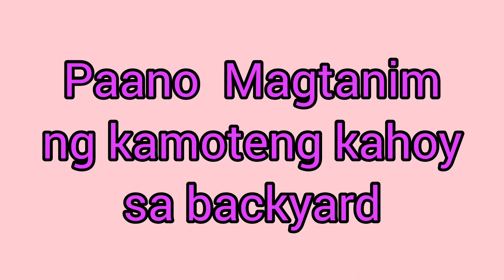PAANO MAGTANIM NG KAMOTENG KAHOY SA BACKYARD❤️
5 months meron ng laman❗